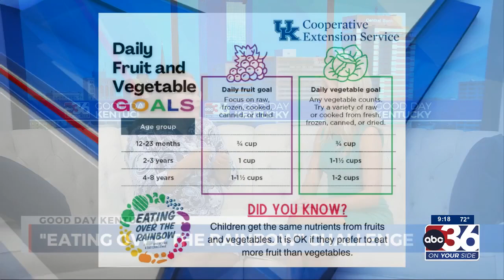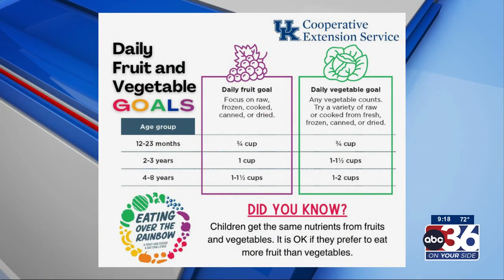A healthy food challenge the whole family can benefit from